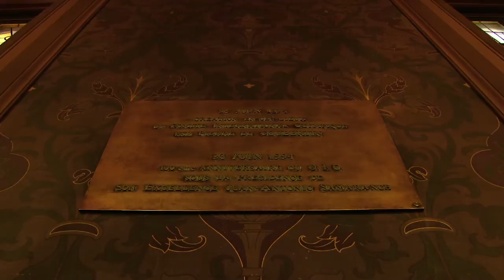La Salle Gréard en Sorbonne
Depuis le XIIIe siècle, le nom de Sorbonne évoque au monde entier l'un des plus hauts lieux de l'intelligence et de la culture, des sciences et des arts, d'un savoir millénaire ayant traversé les siècles et résonnant jusqu'à nous comme une promesse d'excellence. Huit siècles après sa fondation, la Sorbonne est devenue le lieu symbolique de toutes les universités et académies de France. Cette vidéo vous présente la Salle Gréard, en Sorbonne.